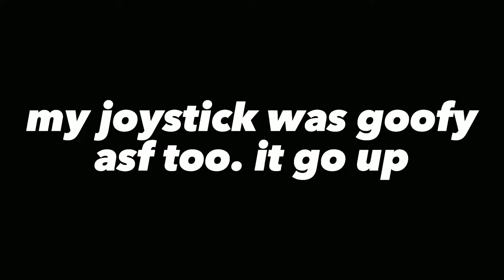voDKa_GTA vs Peaceful Lemon // Friendly 1v1 sniper only (airport) // GTA ONLINE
Please go check his Channel this Guy is one of the best sniper player i ever see on GTA online // go check my other video if u have Time for. and thx for watching